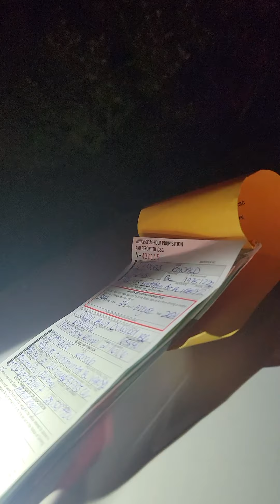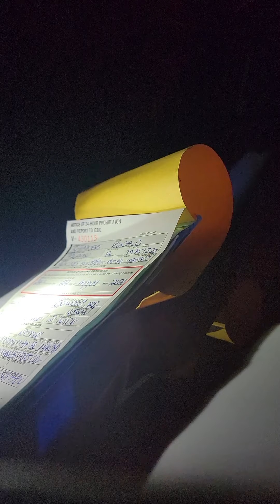25 hour prohibition from driving & I don't drink or do drugs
total violation of my rights. I don't drink or do drugs & the cops gave me a 24 hour prohibition from driving ..